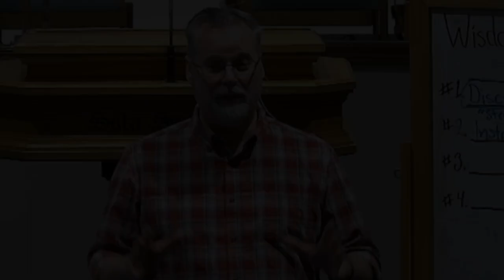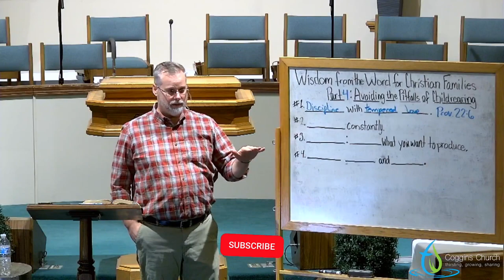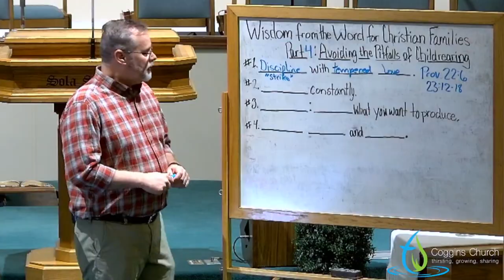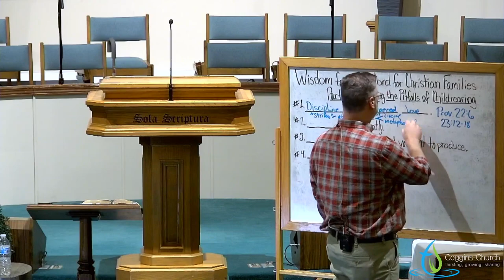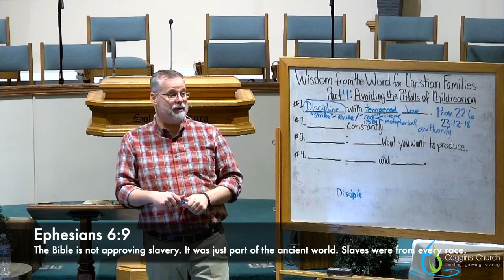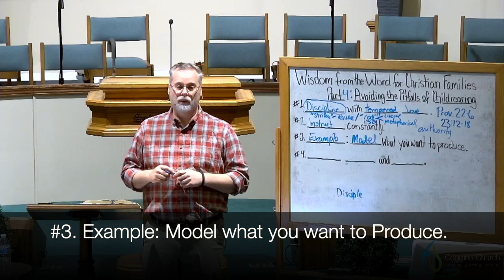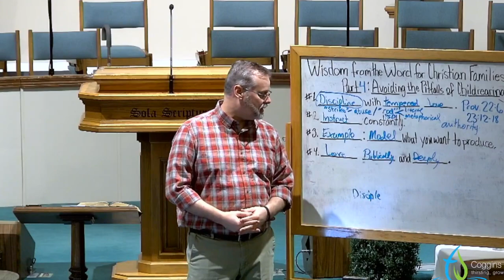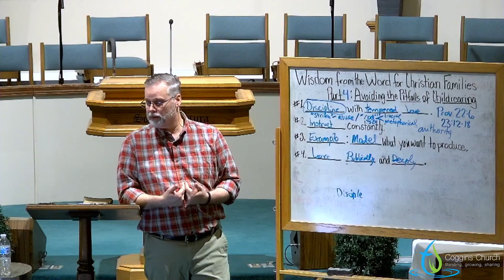4 PARENTING PITFALLS to AVOID | from Proverbs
Have we lost the ability to raise our children to be responsible, emotionally mature, God-fearing men and women? If so, how did Christians lose this skill? Can Christian parents recover biblical child-rearing? Join Pastor and Bible Teacher, Scott E. Slaughter as he expounds the rich truths found in God's Word regarding nurturing our children in the faith of Jesus Christ.

This brief study mostly limits its parameters to the Book of Proverbs. In this study Pastor Scott discusses vital issues within the Christian home such as disciple, love, instruction, faith, patience, and more.

References:
Shepherding A Child's Heart
See also our Playlist on Family Issues for more from Pastor Scott E. Slaughter.
ESV Reformation Study Bible
New Dare to Discipline

The Bible is the most powerful book in the world! Join Lead Pastor of Coggins Church of Lexington Pastor Scott E. Slaughter as he expounds God's Word, book-by-book, verse by verse! You will learn the Bible as you never thought possible! Learn what the Bible teaches regarding many of today's most important issues through the bible-teaching ministry of Bible Teacher Scott E. Slaughter. Pastor, author, counselor, and Bible teacher Scott Slaughter has been communicating God's Word for over 25 years! Our channel is a virtual library of biblical teaching!

We add NEW CONTENT WEEKLY.

PLAYLISTS - Explore our Channel and take advantage of these lists!
For the use of any of our material, please request it in writing.